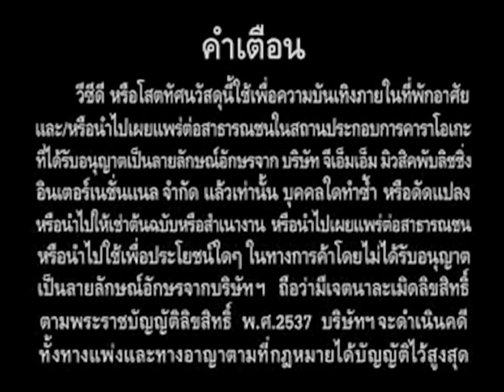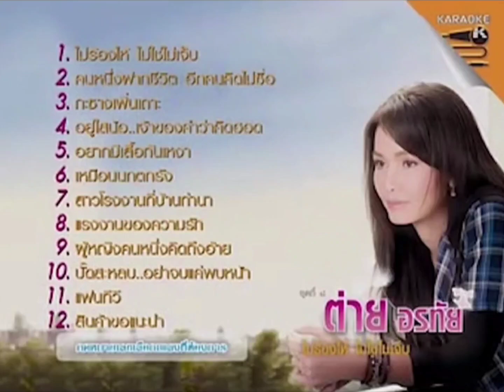Opening to VCD Karaoke ต่าย อรทัย อัลบั้ม ชุดที่ 8 ไม่ร้องไห้ ไม่ใช่ไม่เจ็บ (2010-11)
Licensed Number: วท.915/53
Manufacture Date: November 16th 2010
Release Date: January 20th 2011
Here's The Order:
1.Warning Screen (In Thai Language)
2.Genuine VS Fake Advertisement
3.Grammy Karaoke Logo
4.PBC (Playback Control)
That's All